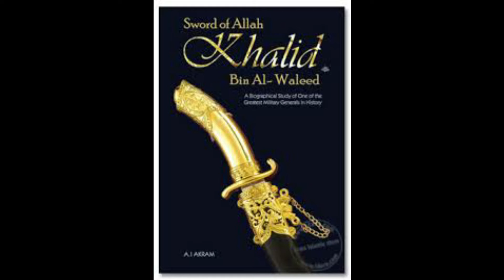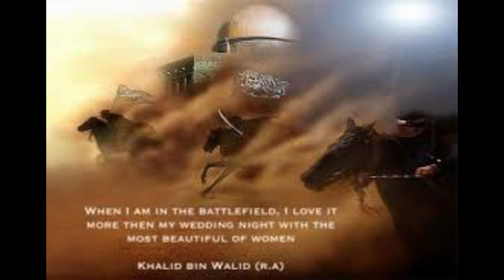Khalid Ibn Walid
Read about Khalid bin Walid